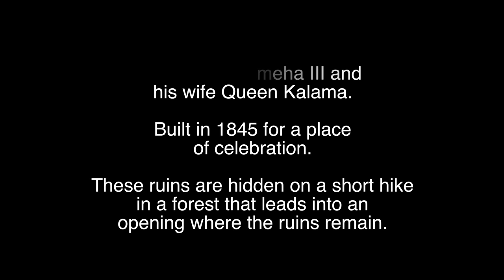Kaniakapupu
My tribute to Kaniakapupu, the ruins of King Kamehameha III and Queen Kalama's summer palace in Nuuanu.